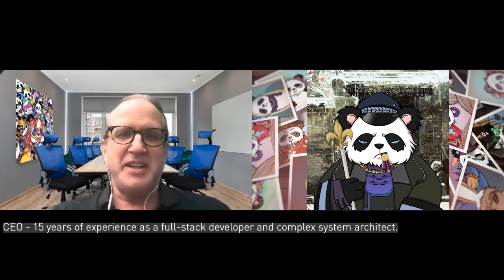How to join DPGU?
In today's AMA video, we invited Jason Stelzel, Head of Partnerships , to answer questions we gathered about Daffy Panda Ganging Up.